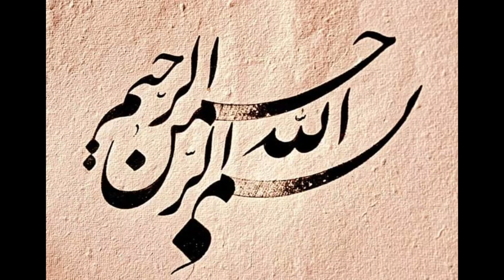gulag tanka ideas